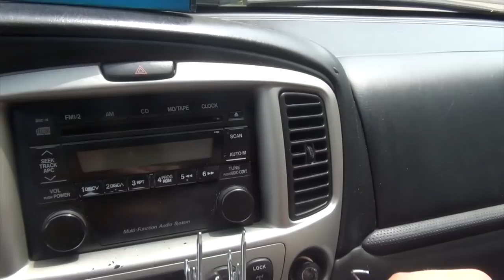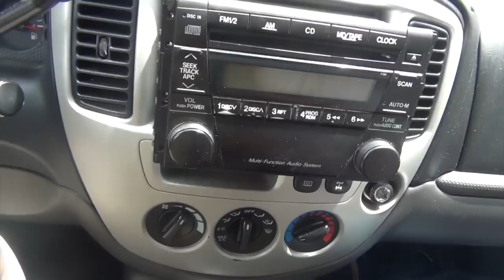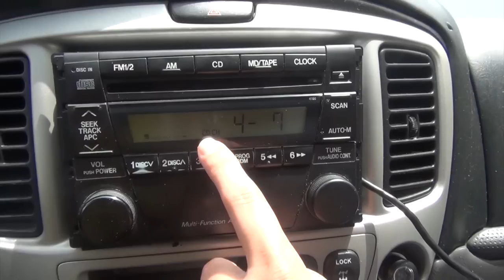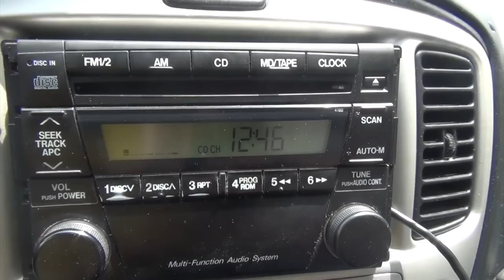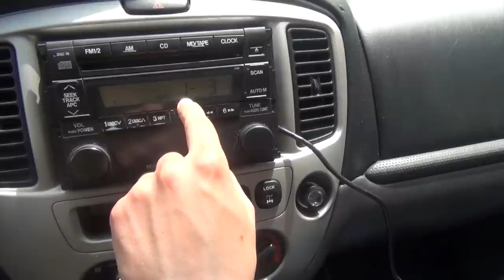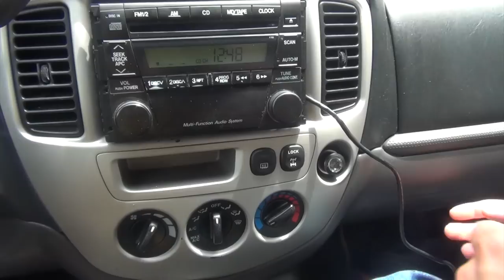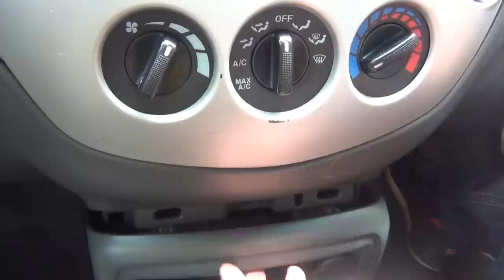GTA Car Kits - Mazda Tribute 2002-2006 iPod, iPhone and AUX adapter installation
- installation instructions for iPhone, iPod, iPad, AUX, mp3 adapter into factory stereo of Mazda Tribute for model years 2002, 2003, 2004, 2005 and 2006. After installing the car kit you would be able to listen to your iPod or iPhone through your factory stereo speakers and control your music through controls on the factory radio along with displaying the song name. The kit will charge your iPod/iPhone.
You can use these instruction for removing Mazda Tribute stereo unit.